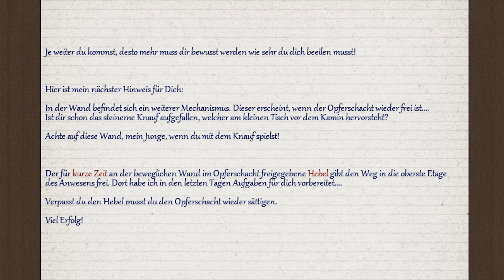[Epic Map] Antiserum Adventuremap - Let's Adventure Minecraft Folge 5/13